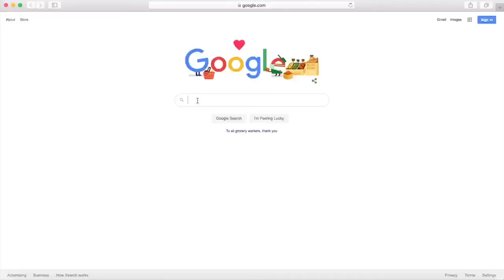Delivery - The Big River Way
The way we provide customer service is a little different these days, but we are here for you as you keep running and walking. Thanks for the support in return. Means the world to us.